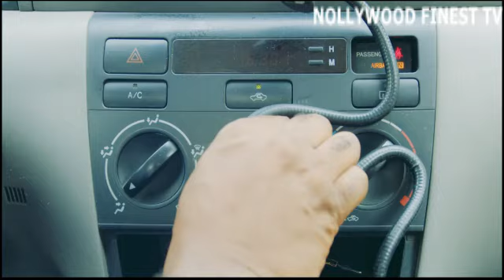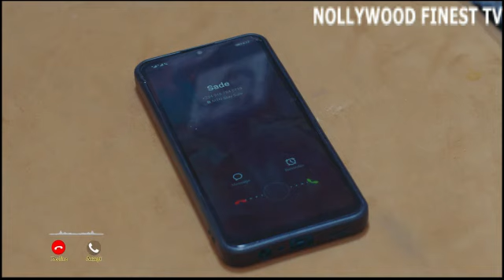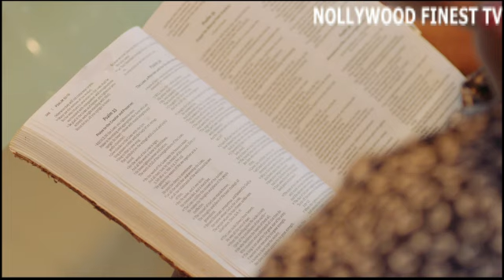The man never knew he met by the road will change his lige for good trendingvideo || Ng Movie